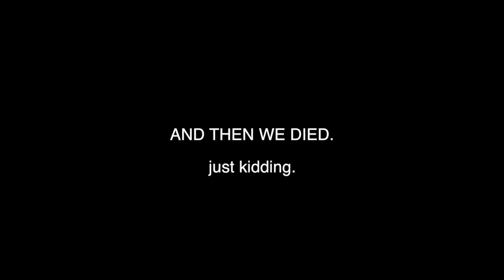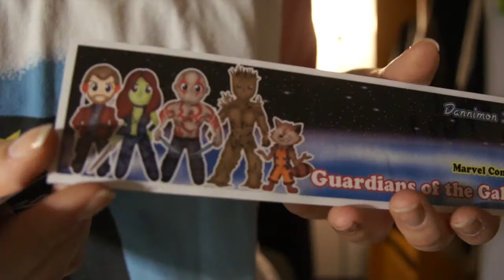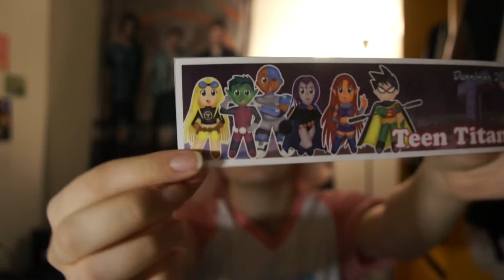Uchicon Vlog and haul 2016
Hello there! Me and my friend Skye attended the University of Chicago's anime con, Uchicon this saturday, and had a great time! Unfortunately my camera is a butt and ran out of space to make the vlog. So you get a con haul video instead. IM SORRY.